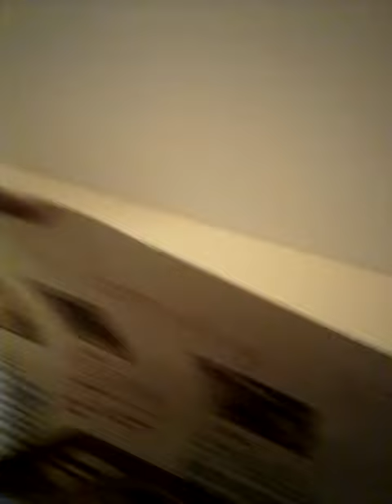October 30, 2017